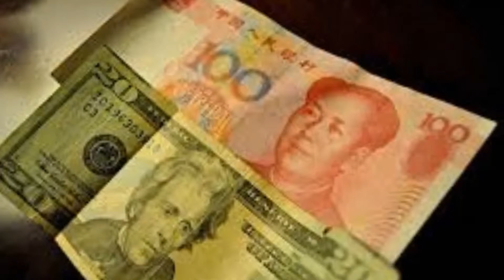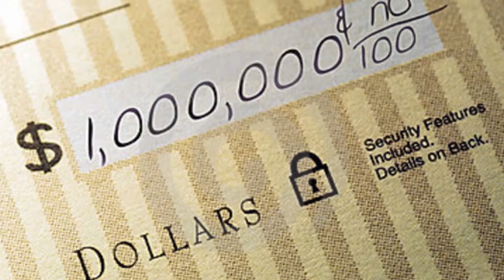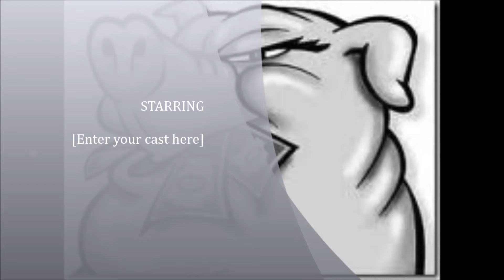Copy of 3RD EYE THEARL BEEBE